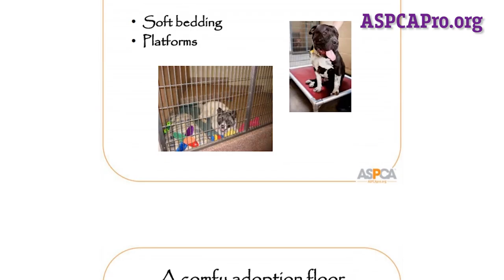Shelter Enrichment on A Budget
Look at what you can do today, look at what you can do that can become part of just what you do, not when we have enough people. I would encourage anyone whose looking at doing enrichment on a budget or how do we do that the ASPCA has a really wonderful webinar about enrichment and they have a lot of ideas and a lot of things you can do. And you can tailor it to what you can do. .

1)This video has no negative impact.
2)This video is also for teaching & Informational AND Entertainment purposes.
3)It is not transformative in nature.